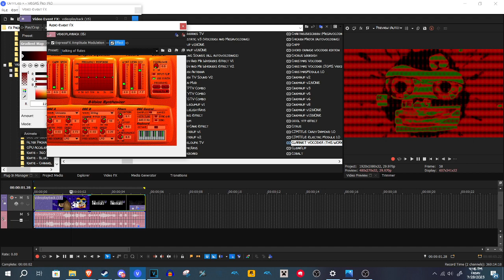How to make Bagpipes Vocoder